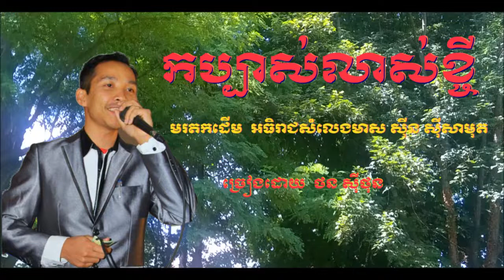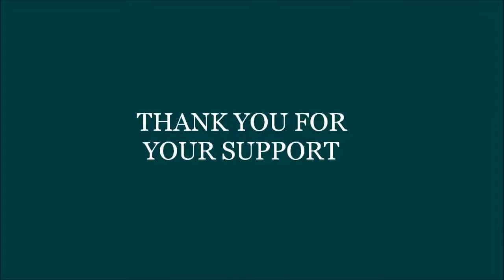កប្បាស់លាស់ខ្ចី - ច្រៀងដោយ ថន ស៊ីថុន 11.04.2018